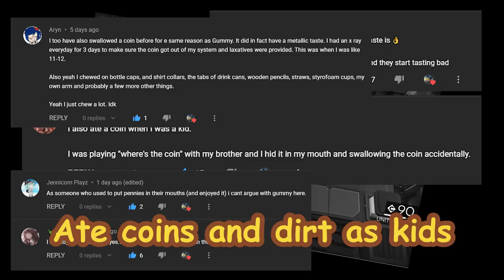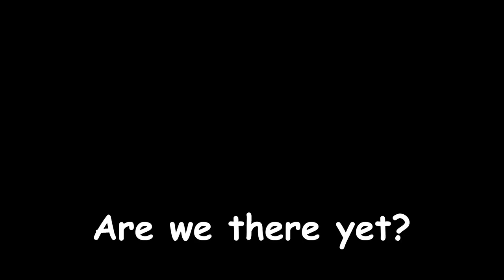An ABRIDGED "Overview" of Near Light | HorseKnights™ [Arknights]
Longest video yet, and it's just part 1 of 2. This event is massive

- - MUSIC USED - -
Tropical Resort Act 1 - Sonic Colors
Logic and Baroque - Professor Layton vs. Phoenix Wright: Ace Attorney
Planet Popstar - Super Smash Bros.
Darkeater Midir - Dark Souls 3
Conkdor Canyon - Super Mario 3D World
Time To Fight - Xenoblade Chronicles: Future Connected
Court Begins 2001 - Phoenix Wright: Ace Attorney
Danger Theme - Mario e Luigi: Partners in Time
Rajang Theme - Monster Hunter World
Logic and Trick (English Court) - Professor Layton vs. Phoenix Wright: Ace Attorney
Life Will Change (Instrumental) - Persona 5
Desire - Persona 5
Last Surprise - Persona 5
Megadeth - Duke Nukem
Royal Days - Persona 5
Rotten Vale Theme - Monster Hunter World
Suspense 2001 - Phoenix Wright: Ace Attorney
The Man Who Masterminds The Game - Miles Edgeworth: Ace Attorney Investigations 2
A Stranger I Remain - Metal Gear Rising: Revengeance
Victory Fanfare - Final Fantasy 7
We Won The Case! - Phoenix Wright: Ace Attorney
Alone Infection - Guilty Gear Strive

0:00 INTRO
1:17 THE OPERATORS
1:43 THE STAGES
3:31 THE STORY (Best part)